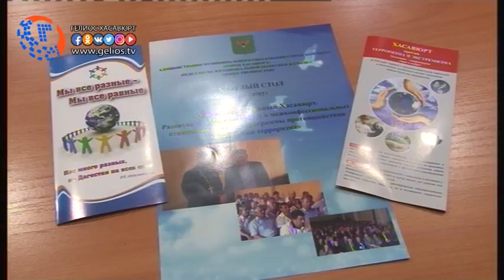В Хасавюрте обсудили развитие межнациональных отношений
3 мая, в конференц-зале многофункционального центра при дворце культуры «Спартак» состоялся круглый стол на тему «Многонациональный Хасавюрт. Развитие межнациональных и межконфессиональных отношений в рамках программы противодействия идеологии терроризма».